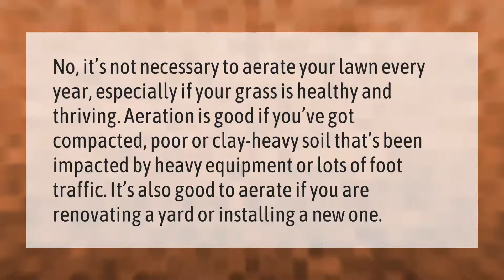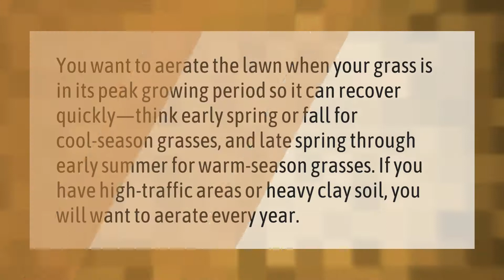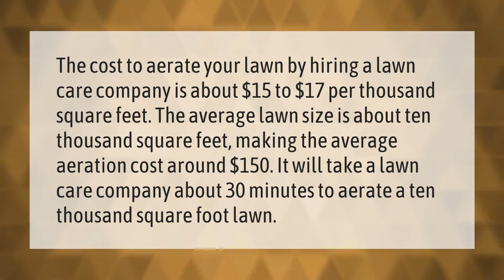Is it really necessary to aerate your lawn?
00:00 - Is it really necessary to aerate your lawn?
00:40 - Is there a bad time to aerate your lawn?
01:11 - Can you aerate too much?
01:43 - What fertilizer should I use after aeration?
02:13 - How Much Should lawn aeration cost?

Laura S. Harris (2021, January 31.) Is it really necessary to aerate your lawn?
    AskAbout.video/articles/Is-it-really-necessary-to-aerate-your-lawn-213816